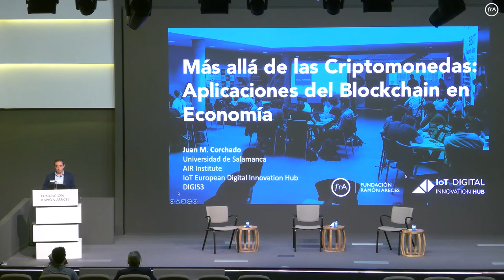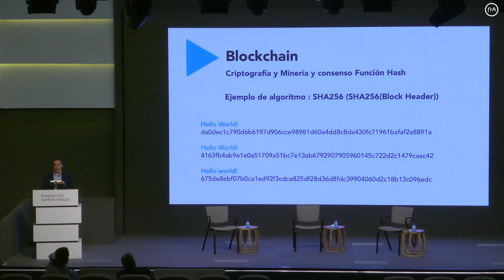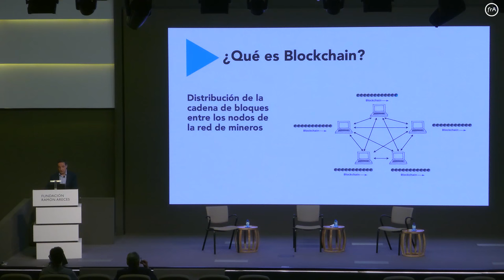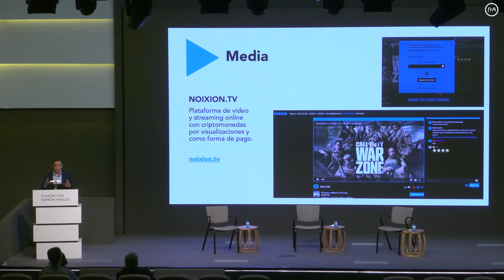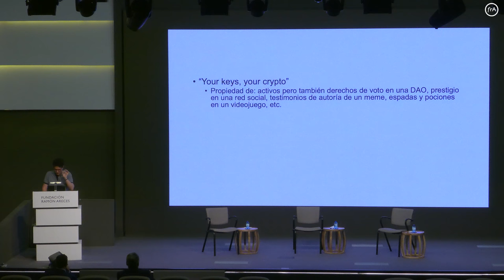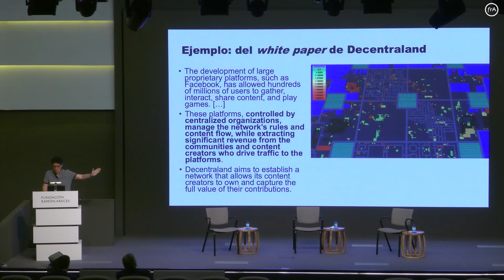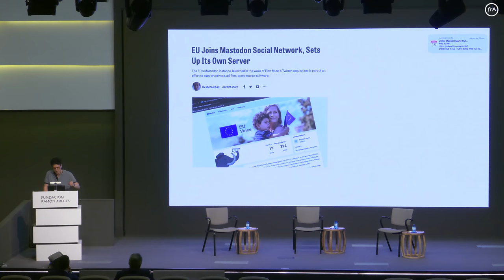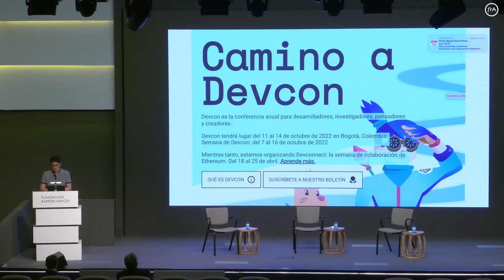Debate-'Más allá de las criptomonedas: aplicaciones del blockchain en Economía'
La Fundación Ramón Areces organizó el 1 de junio el coloquio online 'Más allá de las criptomonedas: aplicaciones del blockchain en Economía', con la participación de Juan Manuel Corchado (Universidad de Salamanca), Miguel Ángel Sicilia (Universidad de Alcalá) y Miguel Jerez Méndez (Consejo Ciencias Sociales de la Fundación Ramón Areces).

Cuando en los medios de comunicación aparece el concepto de blockchain, una gran mayoría de la población que no tiene conocimientos técnicos o especializados en informática enseguida piensa en bitcoins y en los vaivenes del valor de esta y otras criptomonedas. Sin embargo, son muchas otras las aplicaciones económicas que se pueden desarrollar con la tecnología blockchain.

La motivación de esta conferencia es profundizar en esos otros usos que el blockchain tiene en la economía más allá de las criptomonedas. Por citar algunos ejemplos, el blockchain está siendo introducido en conceptos como los contratos inteligentes o ‘smart contracts’, donde podemos establecer relaciones comerciales sin papeleo; en el internet de las cosas, para el registro de datos relacionados con distintas actividades como la trazabilidad del comercio o el almacenamiento de registros; para la protección de identidades digitales o en plataformas P2P.